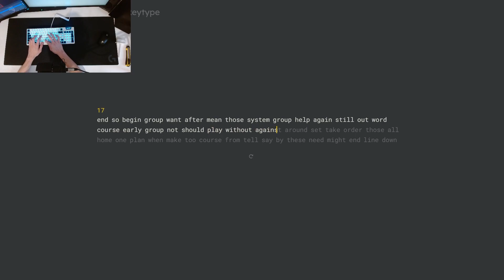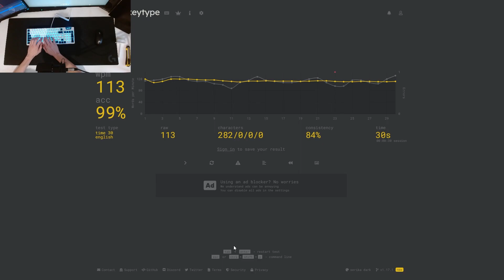CE PARERE AM DESPRE TASTATURA AQIRYS ADARA!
Salut si bine v-am gasit la un nou videoclip de pe acest canal.Astazi vorbim despre tastatura Aqirys Adara si va spun parerea mea despre ea.Tastatura asta are stabilizatoare si switch-uri pre-lubed ceea ce o face o tastatura foarte interesanta.Sper sa va placa clipul!

0:00 Intro
0:55 Switchuri
2:38 Sound Test
5:38 Stabilizatoare
6:15 Cablul
7:02 Luminile
7:55 Layout
10:45 Keycapuri
13:50 Pret
14:15 Concluzia